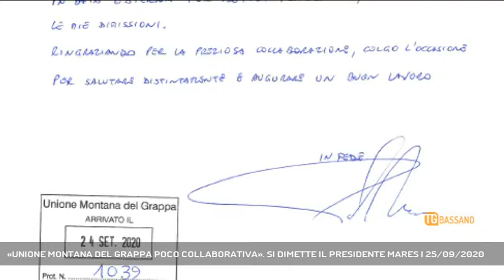«UNIONE MONTANA DEL GRAPPA POCO COLLABORATIVA». SI DIMETTE IL PRESIDENTE MARES | 25/09/2020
TG Bassano del Grappa 25/09/2020 - PEDEMONTANA - Un terremoto politico scuote i sei Comuni dell'Unione Montana del Grappa (Borso, Pieve, Cavaso, Monfumo, Castelcucco e Possagno): dopo quasi cinque anni si è dimesso ieri il presidente Paolo Mares || Un terremoto politico scuote i sei Comuni dell'Unione Montana del Grappa (Borso, Pieve, Cavaso, Monfumo, Castelcucco e Possagno): dopo quasi cinque anni si è dimesso ieri il presidente Paolo Mares - Intervistati PAOLO MARES (PRES. DIMISSIONARIO UNIONE MONTANA DEL GRAPPA) - Servizio Mirco Cavallin, immagini Andrea Benetti, montaggio Alessandro Costacurta - Segui Rete Veneta anche sul digitale terrestre! Visita il sito